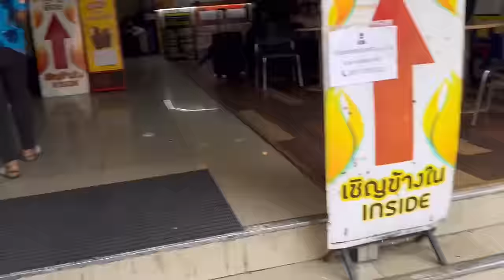WILD Songkran Bangkok Thailand Vlog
2024 Songkran is so amazing I love this holiday new favorite day , wish this was my birthday haha it’s so fun and good energy with amazing people
Next year, we will have a huge van boys army to take on Songkran songkran thailand thailandvlog thailandtravel backpacking backpackingthailand travelvlog ￼